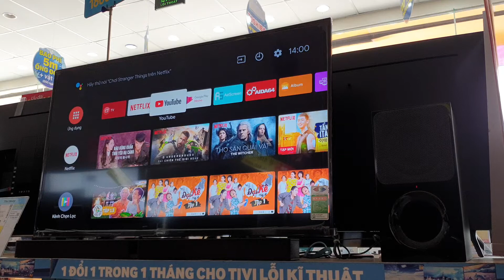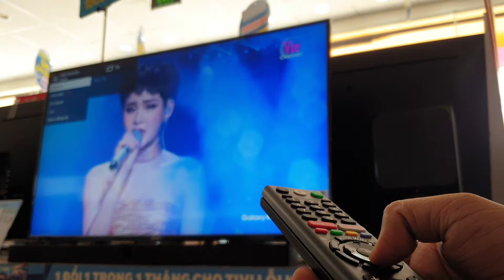Hướng dẫn tắt màn hình khi xem youtube trên Smart Tivi Sony